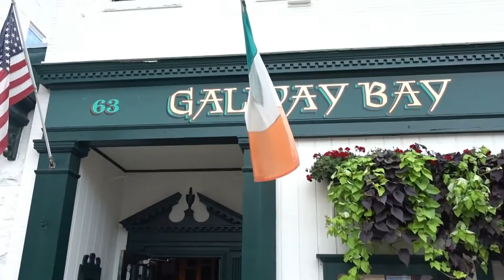Galway Bay Irish Pub in Annapolis, MD | The Original Galway Girl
Looking for an authentic experience at an Irish Pub in Annapolis Maryland? Well look no further than Galway Bay, on Maryland Avenue in the heart of the city and just a short stroll from the Maryland State House.

We visited Galway Bay Irish Pub with kids for two days in a row during our weekend in Annapolis, and we were lucky enough to catch a great local singer named Drew.

In this video, Drew sings the original Galway Girl song (not the version created and popularized by Ed Sheeran). I like Ed Sheeran's version, but I have to say that I like Drew's rendition of the original song quite a bit more! What do you think?

Happy Travels :)